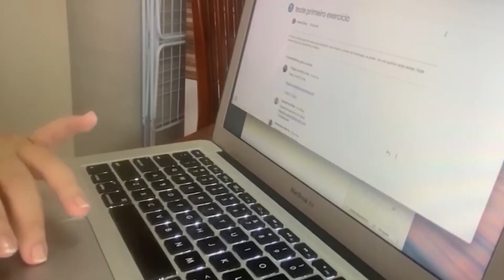Pesquisas indicam que o trabalho em casa deve avançar após a pandemia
O isolamento social fortaleceu uma modalidade de trabalho que já vinha crescendo no Brasil: o teletrabalho, também conhecido por home office. De acordo com pesquisas, a execução dos trabalhos em casa tende a permanecer após a pandemia.

Reportagem de Fernanda Mazoti
Imagens de Internet